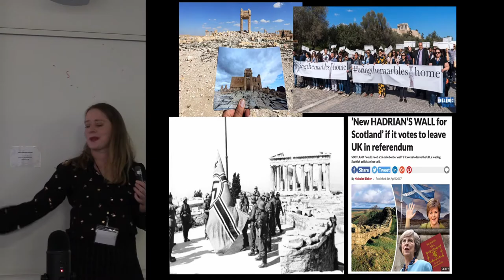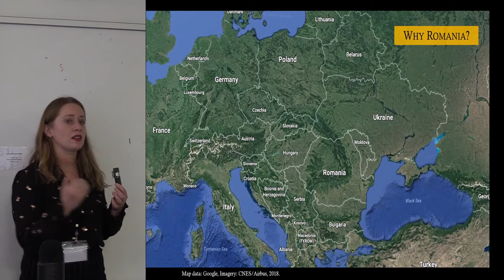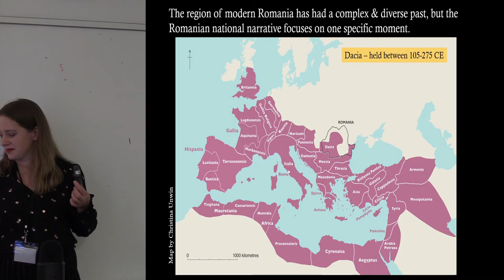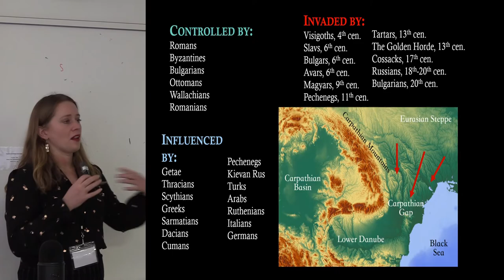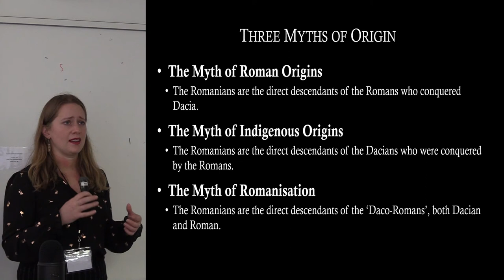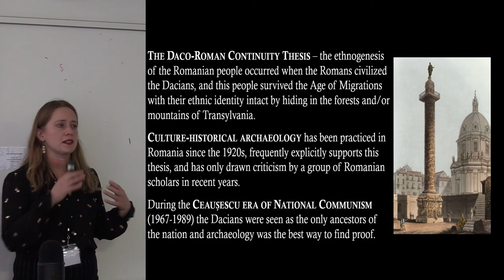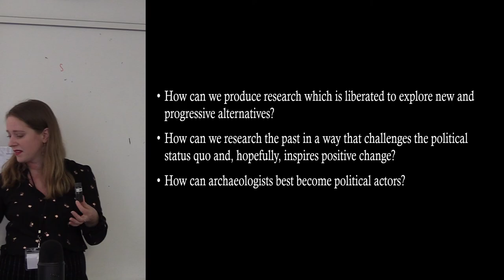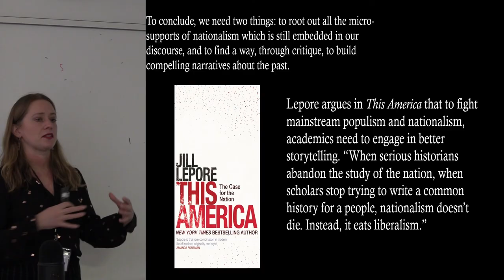The Romanian myths of origin and the postnational critique: challenging reactionary populism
Archaeologists have long recognized the deep connection between archaeology and nationalism, but it demands renewed attention as reactionary populism and far-right nationalism resurge globally. By exploring the history of Roman archaeology in Romania, this paper highlights how the three Romanian myths of origin—based on the classical past—are linked to wider trends in archaeological theory and politics. It argues that methodological nationalism continues to be highly influential on archaeological research, presenting the postnational critique as a way to understand how the study of the past intersects with national narratives and articulating new ways of acting against it. The postnational critique identifies and questions the use of material and textual evidence from the past in support of methodological nationalism, arguing against the perpetuation of exclusive categories of identity and dualities such as ‘civilisation versus barbarism’. It likewise recognises the need for narratives about the past, and reimagines the past of the region of modern Romania through the postnational lens. Romania is an ideal case-study for the potential of the postnational critique, as the landscape has a lengthy history of diversity and migration which is currently absent from the national narratives, based on the myths of origin which originated in the Enlightenment but remain powerful today. As historian Jill Lepore recently wrote, “When scholars stop trying to write a common history for a people, nationalism doesn’t die. Instead, it eats liberalism.” Archaeologists must be political actors, promoting critical narratives about the past and challenging those who would use it to support reactionary populism or far-right nationalism.

EMILY HANSCAM, DURHAM UNIVERSITY